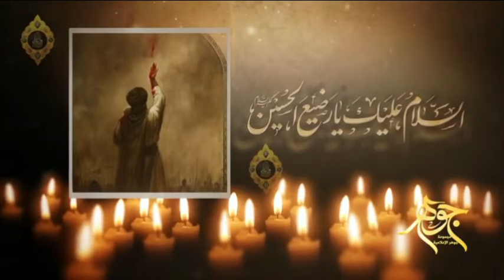الرضيع الذي بيده مفاتيح السماء (الحلقة 13) يكنى بالرضيع.. السيد هادي المدرسي